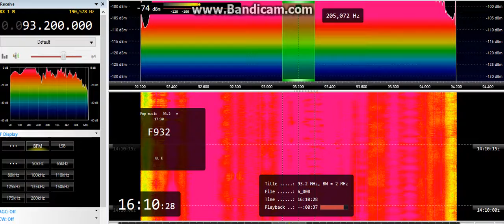FM DX sporadic E in Holland: Spain Tropical FM Estéreo Villarrobledo 93,2 MHz 26-06-2017